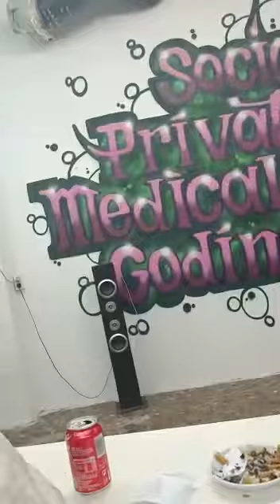EDUKO VS BUJI ASOCIACIÓN SALESAS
Video de Jota